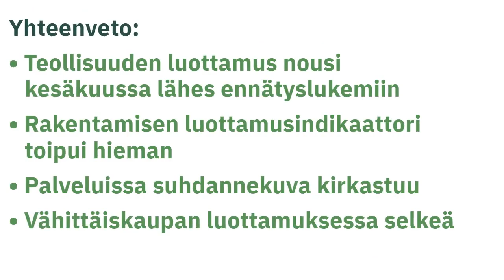Luottamusindikattori, kesäkuu 2021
Kesäkuun 2021 Luottamusindikaattorin keskeiset tulokset animaationa